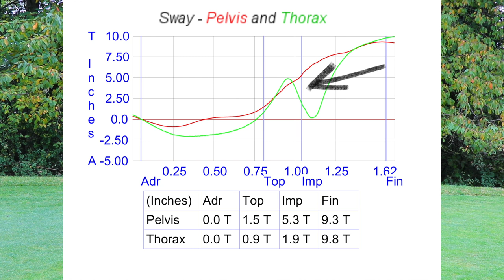Beliebte Driver Tipps am Prüfstand - Golftechnik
Es gibt zahlreiche Tipps für den Driver. Doch wie gut sind diese wirklich? In diesem Video erkläre ich wie die beliebtesten Driver Tipps zu verstehen sind und erkläre die genauen Positionen und Abläufe. Dabei vergleiche ich auch ein paar Dinge mit einem Sieger von mehreren US PGA Tour Events. Dies ist sicher ein sehr interessantes Video für jeden Golfer.